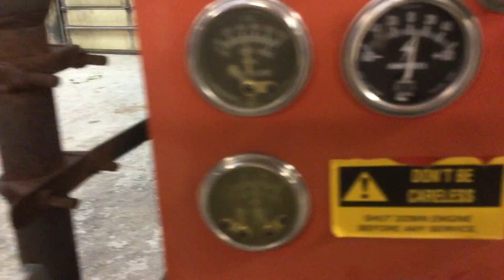CV0713 - Chevrolet 181 Power Unit Selling on BigIron 3-21-18